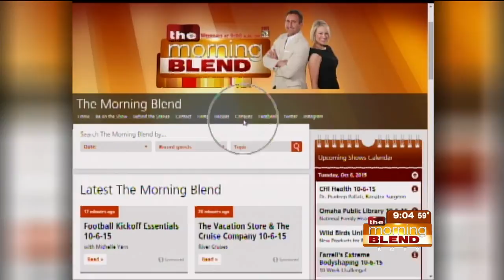Costume Countdown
Check out Colin, Megan and Brandon in their costumes!
Bellevue Berry and Pumpkin Ranch is helping us count down the days until Halloween.  We're also giving away passes every Friday in October! Click on "contests" to enter.